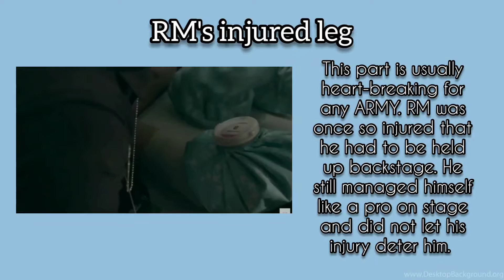8 STAGE ACCIDENTS THAT BTS HANDLED LIKE PROS | Kp0pl0ve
Tags🏷️